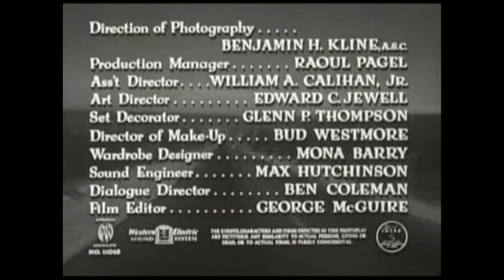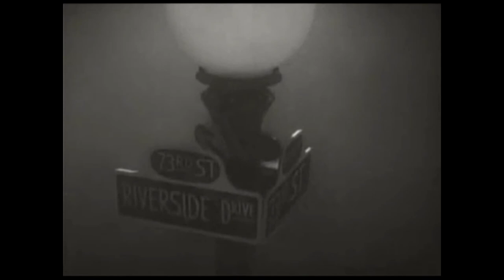"Unglamorous Smoke" - ASM HYDRASYNTH and Steve Wagner. Video: "DETOUR."